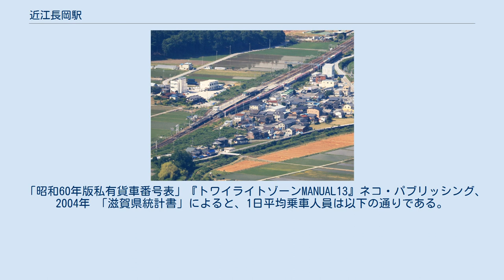近江長岡駅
近江長岡駅（おうみながおかえき）は、滋賀県米原市長岡にある、東海旅客鉄道（JR東海）・日本貨物鉄道（JR貨物）東海道本線の駅である。
JR東海の駅で唯一駅名に「近江」を冠した駅である。
 島式ホーム2面4線を有する地上駅 島式ホーム2面4線を有する地上駅。
駅舎は構内西側にあり、2つのホームとは地下通路で連絡している。
 東海交通事業の職員が業務を担当する業務委託駅で、大垣駅が当駅を管理している。
1999年頃に、直営駅から業務委託駅に変更された。
JR全線きっぷうりばが設置されているが、JR東海では、現在は簡易委託駅にもマルス端末が設置されているためか、窓口の「みどりの窓口」マークは消去されている（時刻表の索引地図では緑色となっているため廃止ではない）。
 もともと、現在の国道365号に沿った旧線から米原駅方面へ分岐されたルート上に設置された駅であるため、関ケ原駅 - 米原駅において当駅付近のみ北側へ迂回しているような線形となっている（国道21号や東海道新幹線、名神高速道路等は直進している）。
このため、当駅から関ケ原駅まで半径402mのカーブが多数あり、制限速度80km/hの区間が頻発する。
 通常は本線である2・3番線のみ使用する。
1・4番線は待避線であり、1番線は一部の列車（平日は1本、土休日は2本）が使用するが、2017年度ダイヤでは4番線での旅客列車の発着はない。
 現在は臨時車扱貨物のみを取り扱っており、貨物列車の発着はない。
 かつては駅北側へ分岐し、住友大阪セメント（旧・大阪セメント）伊吹工場へと続く専用線が存在した。
専用線は、かつての東海道本線の廃線跡を一部流用する形で敷設された全長3.7kmで1952年に開通。
当初非電化で大井川鉄道から蒸気機関車（15・16）を購入し、1954年に三岐鉄道より102を購入した（15・16は101・103へ改番）。
1955年に東海道本線稲沢-米原間が電化され、1956年に電気機関車（いぶき500形）を新製して蒸気機関車101は東洋レーヨンに、103は櫻島埠頭へ売却。
102は保管されていたがのちに三岐鉄道へもどり保存されている。
運転は1日6往復平日のみ（1993年当時）自社所有のタキ19000形や秩父セメントホキ5700形などが専用線に入線していた。
同線の廃止後、いぶき500形は大井川鉄道（現・大井川鐵道）へ転じている。
駅構内には貨車のためのヤードも存在したが専用線と共に廃止された。
一部の線路のみ残存し、保線機械の留置に使われることがある。
 また1980年代まで、近江鉱業長岡工場へ続く専用線もあり、砕石も扱われていた。
同社社屋前から駅方向に向かって伸びている築堤に痕跡が残る（一部残された線路上に白い二軸貨車が置かれている）。
 「昭和60年版私有貨車番号表」『トワイライトゾーンMANUAL13』ネコ・パブリッシング、2004年 「滋賀県統計書」によると、1日平均乗車人員は以下の通りである。